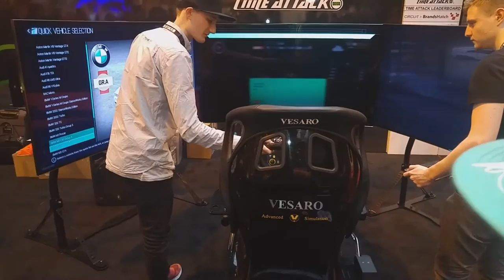Footage of Nicolas Hamilton racing on hydraulic simulator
This is footage of Nicolas Hamilton racing on a hydraulic racing simulator in a BMW M3 GT3 on the Project Cars stand at Autosport International 2016.